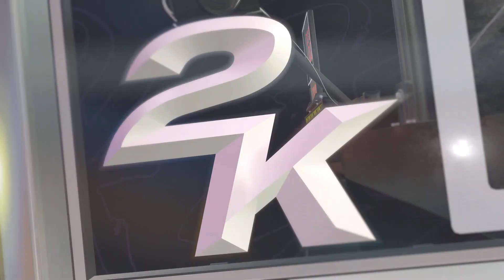NBA 2K25 - Shai Gilgeous-Alexander Vs Jayson Tatum I NBA BLACKTOP I FULL Gameplay (PS5)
RELIVE THIS GAMEPLAY ON NBA 2K25!

Its That Time Of Year Again For The New Basketball Gaming Franchise & This Year it Gets Bigger With NBA 2K25!